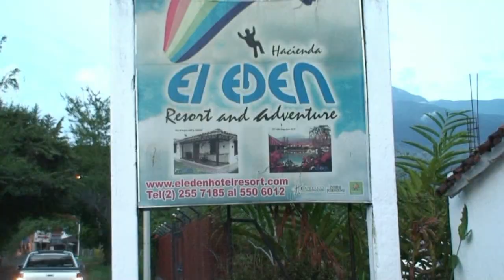KARAOKE DEMUESTRAME TU AMOR MPG4